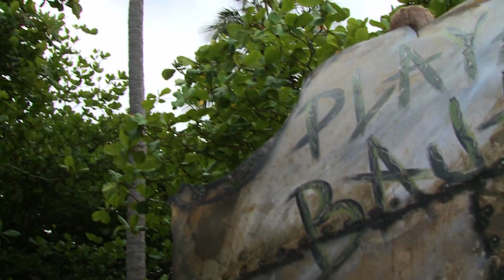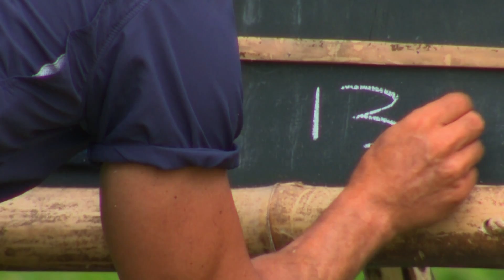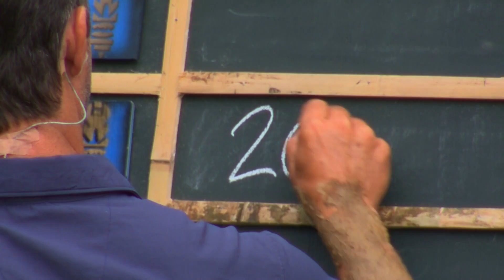La Isla - Resumen Capítulo 27 (La Isla Extrema)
Los FAMOSOS que viven en La Isla son:

CECI PONCE. Actriz argentina quien ha ido forjando una carrera fructífera dentro de las filas de Azteca; su última participación fue dentro de la telenovela "Los Rey".

TANIA RINCÓN. Modelo, conductora y actriz mexicana; su gran belleza y talento le han abierto las puertas del éxito. Actualmente forma parte del equipo de "Venga la Alegría".

GERALDINE BAZÁN. Actriz y conductora mexicana. En 2012 regresó a las filas de Azteca como antagonista en "La Mujer de Judas".

VANESSA ZAMBOTTI. Judoka mexicana que ha competido en tres ocasiones en los Juegos Olímpicos.

MATÍAS NOVOA. Actor y modelo chileno. Recientemente fue protagonista de la serie "La Teniente" junto a la actriz Fernanda Yepes.

FRANCISCO DE LA O. Actor y conductor mexicano. Cuenta con una larga trayectoria artística, siempre caracterizándose por su profesionalismo y dedicación.

ALBERTO GUERRA. Actor cubano. Comenzó su carrera actoral en Telemundo, y actualmente se encuentra trabajando en los proyectos más destacados de Azteca.
SHOCKER. Luchador mexicano de fama y reconocimiento internacionales.

BAD BOY ROSAS. Boxeador mexicano, su nombre es Daniel Rosas Reyes, mejor conocido como el "Bad Boy". Es el actual campeón del reality show "Campeón Azteca Round 2" y reconocido por su estilo de boxeo ortodoxo.

Del casting que se llevó a cabo con gran éxito por 11 ciudades y al cual asistieron más de 21, 000 mil participantes, quedaron seleccionados los 6 Desconocidos que son los siguientes:

RICARDO ALCALÁ. Nacido en Chihuahua, Chih., tiene 31 años y es licenciado en Administración de Empresas, trabajando como gerente de ventas; practica futbol americano, soccer, patinaje agresivo y artes marciales mixtas.

JUAN CARLOS SOMOZA. Con 18 años de edad, es estudiante de preparatoria en Cancún, Quintana Roo. Es un joven alegre, competitivo, optimista, bromista y soñador.

CARLOS PULIDO. Nacido en Tomatlán, Jalisco, es un hombre salvaje, solitario y honesto. A sus 42 años se dedica a la pesca y el buceo.

KAREN IVETH GONZALEZ. De Guadalajara, Jal. Es modelo y GIO, se describe como una mujer hiperactiva, extrovertida y muy positiva.

ANA TERESA RANSANZ. Con 29 años de edad es diseñadora gráfica y triatleta. Elegida del casting online.